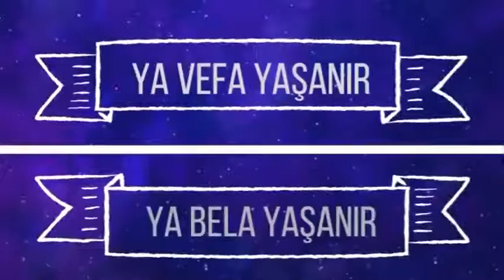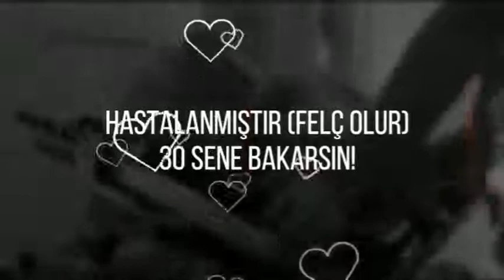Allah'tan Başka Vekil Yoktur Sayın Adnan Oktar'dan Hikmetli Öğütler